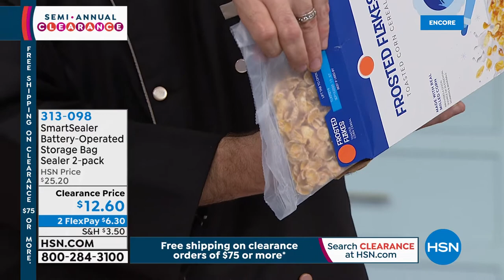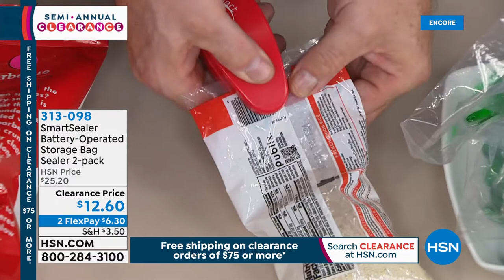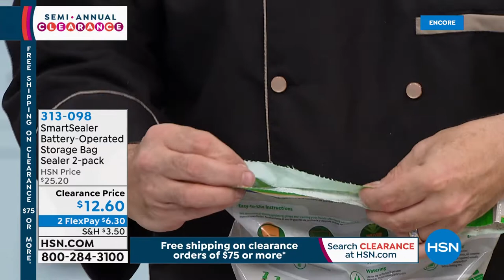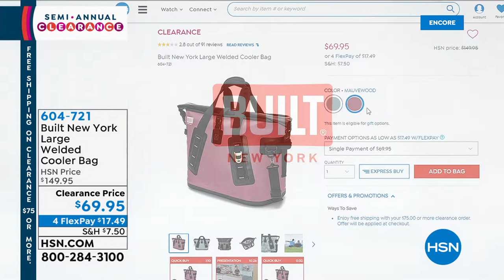HSN | Kitchen Clearance 12.24.2019 - 06 AM